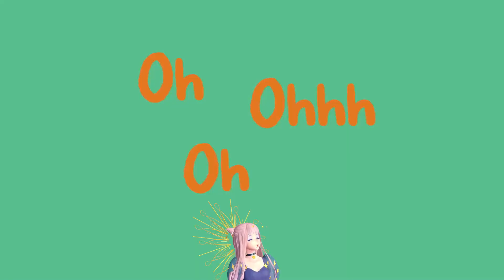[MMD x OC] Starlight FRIENDS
Motion Friends by Ureshiiiiii

Models by FrostTheWolf18

Effects:
Diffusion
SSAO
ShadowFrame
dGreenerShader
Autoluminous
NCHLShaders